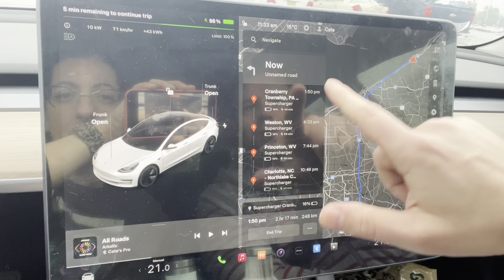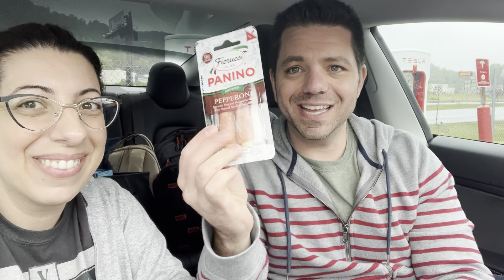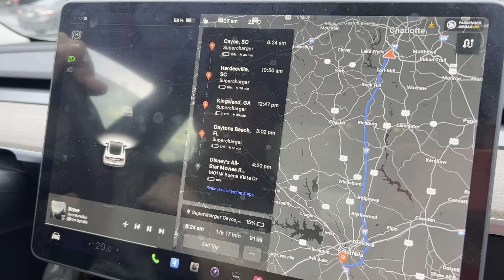Road Trippin’ to Orlando from Toronto - take 2! May 2023, Tesla model 3 standard range.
It’s our second road trip from Toronto to Disney World! This time, we’re taking the same route we took home in the winter, and checking out what it looks like in the spring. This route takes us through ON, NY, PA, WV, VA, NC, SC, GA and FL. We’ll share details about our charge stops, food stops, and fun adventures along the way. Let us know what you think, and if there’s anything you’d like us to discuss in future videos!

ABOUT US:

My name is Cate, and joining me is my husband James!  We are from Toronto, Canada, where we live with our two cats, Manny and Tilly. We are childfree “elder millennials” who just love having fun together and filming our adventures. We decided to start this Vlog, mostly because of me! I (Cate) have a bachelor’s degree in Radio & TV, and worked in TV for 10+ years before switching fields - and I was looking for a way to explore my creative interests in filming and editing, but in a fun/not career focused way, and we came up with this channel! It’s now become a super fun way for us to connect with each other - and we would love to connect with all of you out there as well!